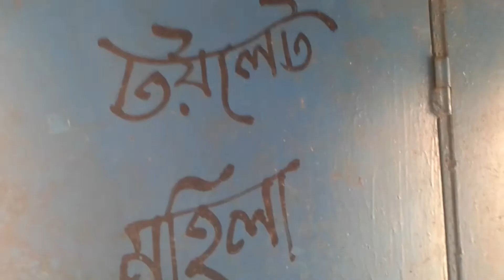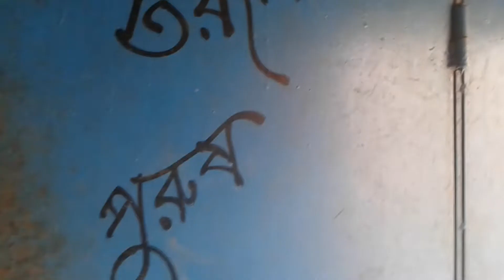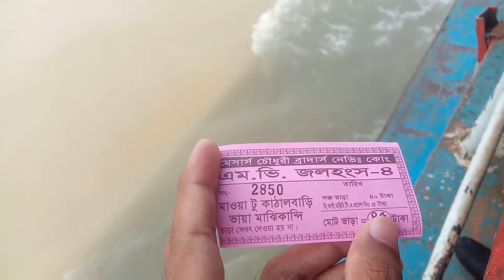পদ্মাসেতুর উদ্বোধন ও লঞ্চ যাত্রার সমাপ্তিতে কিছু স্মৃতিচারণ....ন_মানুষের গল্প....।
পদ্মাসেতু উদ্বোধন হওয়াতে মাওয়া মাঝীকান্দি নৌরুটের নৌ চলাচলের সমাপ্তি হওয়ায় আবেগতাড়িত কিছু স্মৃতিচারণ। লঞ্চ ও ফেরির যেসব মানুষ তাদের পেশা হারিয়েছে তাদেরকে পুনর্বাসনের মাধ্যমে নতুন কর্মংস্থানের সৃষ্টি করে দেয়া হোক ।

Background music credit goes